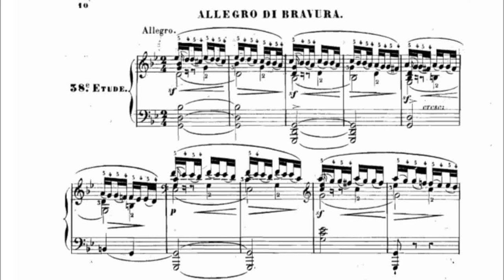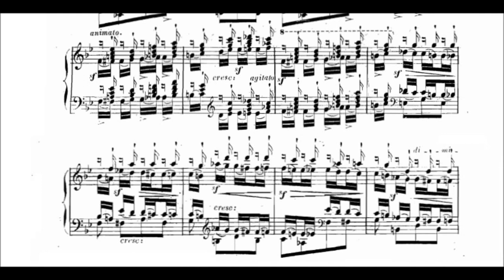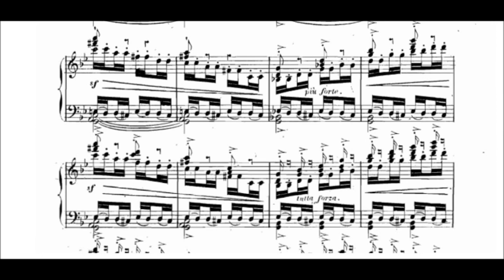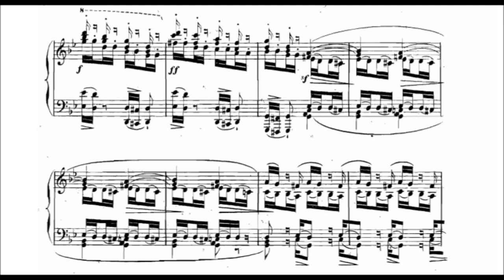Jean-Amédée Lefroid de Méreaux - Étude, Op. 63 No. 38, Allegro Di Bravura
G minor: Allegro di Bravura: Etude de mécanisme - Notes rebattues - Doubles notes: Style fugué